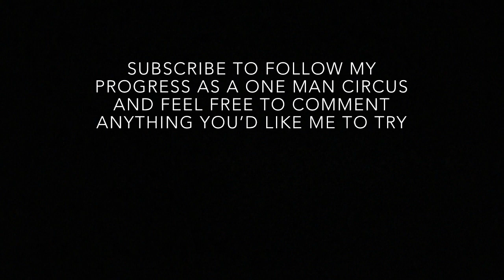Welcome to the show